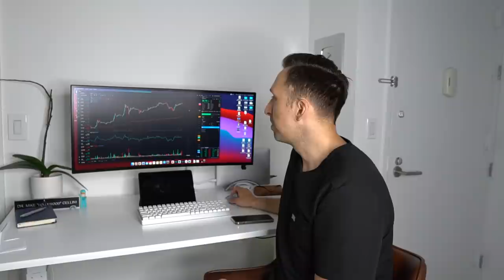Billion Dollar Scrubs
I finally got to do something I've dreamt about for many many years. I am very fortunate to be a FIGSambassador and be invited to one of the most insane events I've ever taken part in. Hope you enjoy my little trip to Wall Street!